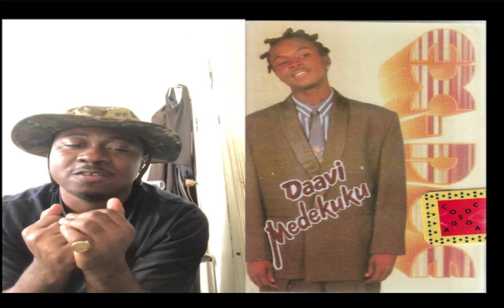Ex Doe Top5 raw/emotional verses pt 1 | Bebu Banks Reacts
Ex Doe barely get props for his rap chops and skills, a situation Banks remedies in this episode. The original high energy, high octane rapper of Akuapem descent exhibits his lyrical acumen on Maba and Gohowoho, two of his biggest bangers.
Banks pays homage to Nana King of Ashanti International studios for his role in bringing forth Ex Doe for mass consumption and media acclaim as well as his talent as a talent spotter, having produced Samini's debut album as well as Ex Doe's sophomore album.